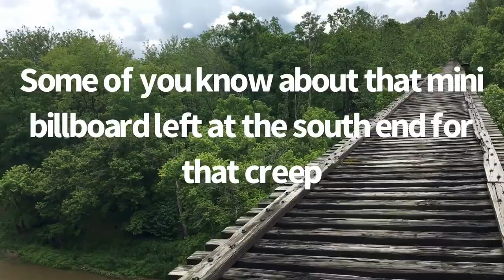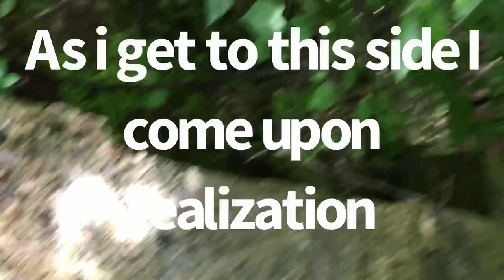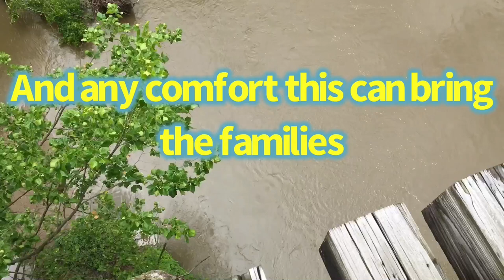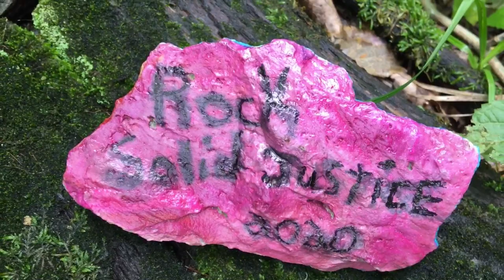Walk across Trestle for Abby and Libby.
A couple weeks ago, I walked across the Monon high bridge -The old trestle crossed by trains in the late 1800's. Was curious to check on my mini "billboard" of a message - for the cold-hearted killer. When I went back to check on it, however.